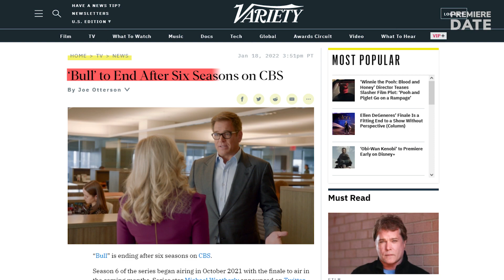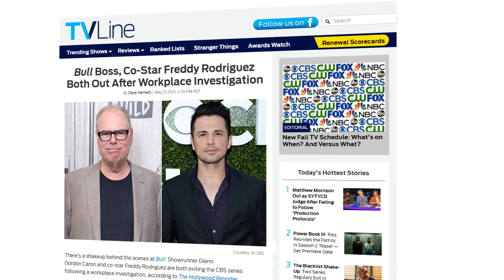BULL Season 7 Canceled by CBS as Michael Weatherly Quits Following Multiple Controversies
Bull Season 7 is not happening. CBS announced the Season 7 cancellation back in January, halfway through Season 6. It was Michael Weatherly‘s decision to walk away from the role Dr. Jason Bull, and on January 19 he revealed on Twitter that he was ready to pursue, quote “new creative challenges.” Bull debuted in 2016 with impressive viewership of nearly 16 million. As the ratings continued to slowly decline season after season, CBS moved Season 6 to a Thursday night in order to boost the numbers, but it didn’t help. However, it is possible that viewership numbers are not the main reason behind Bull’s cancelation, as the legal drama has been swarmed in controversy from the very beginning. Buffy the Vampire Slayer alum Eliza Dushku made a splash in the end of Season 1, and fans were puzzled when she didn’t return in Season 2. She later called working on Bull “the most humiliating experience” accusing Michael Weatherly of inappropriate behavior and opening to Boston Globe about it. Weatherly denied the accusations, but apologized, while CBS reportedly quietly paid Dushku a 9.5 million dollar settlement. Steven Spielberg, who served as executive producer, quit the show after three seasons. And after Season 5, showrunner Glenn Gordon Caron and actor Freddy Rodriguez left Bull in light of a workplace misconduct investigation. So, maybe it’s a good thing Bull finally said good-bye? Also, we have a great video about Bull cast REAL-life partners and personal lives: we’ll link it here and in the comments below.